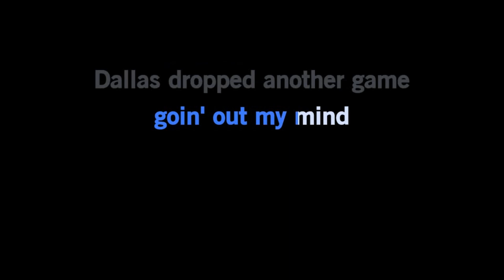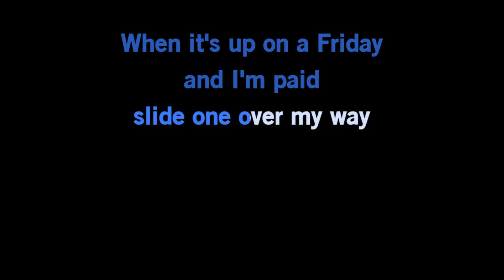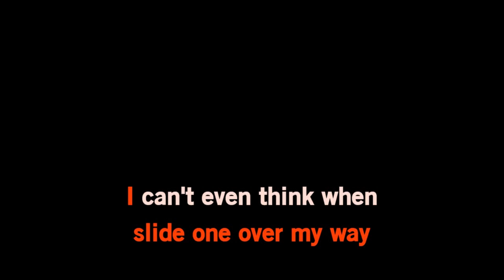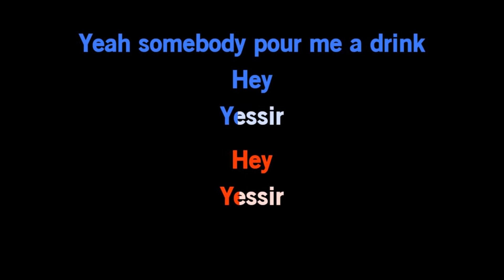Post Malone - Pour Me A Drink (Karaoke Version)